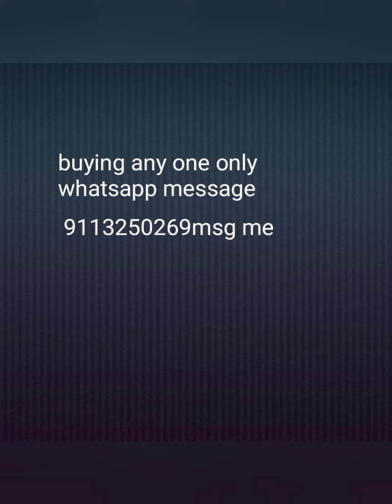1gm gold ball chains collection